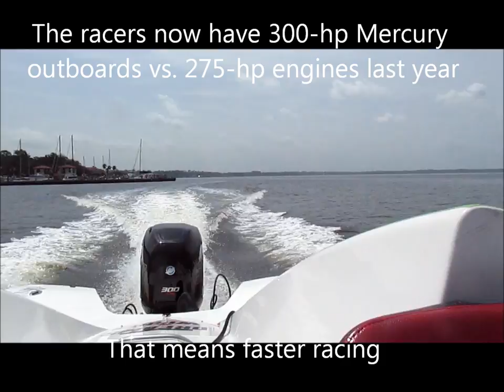Watch: Racing boats hit Jacksonville Saturday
Times-Union reporter Dan Scanlan joins “Visit Jacksonville” P1 Panther SuperStock speedboat driver George Ivey for a test run in the boat he will race in Saturday's fourth annual P1 Jacksonville Grand Prix of the Sea. Spectators can watch from  Memorial Park at 1620 Riverside Ave. in Riverside.